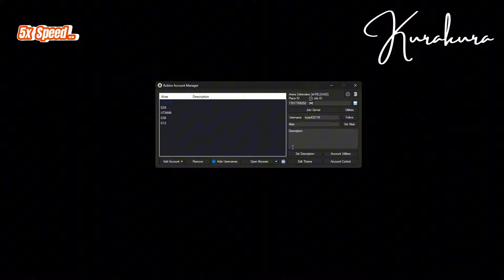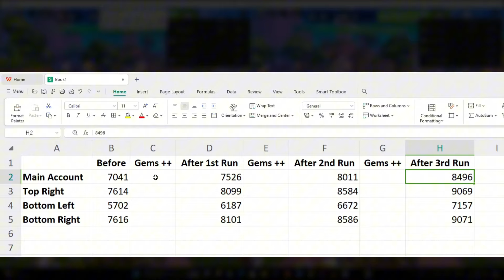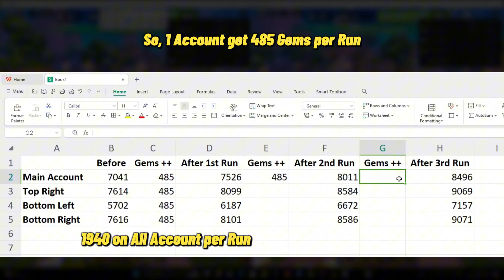4 ACCOUNT Auto Farm Gems (After Patch Update) Map 1 in Anime Defenders Roblox 🇮🇩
I apologize for not uploading videos frequently. I'm a bit confused about what content to create, and I've been quite busy with my real-life job.
By the way, this macro doesn't guarantee 100% success because there are many factors that can cause it to fail.
I hope you can create your own macro because the best macro is the one made on your own PC.
ULTIMATE FARMING WITH 4 ACCOUNT in Anime Defenders Roblox 🇮🇩
*MACRO FILE*
No Macro file For this one

Enjoy the Macro For Free

As Always, I Appreciate you for being Here. And I hope to See you On Next Video.